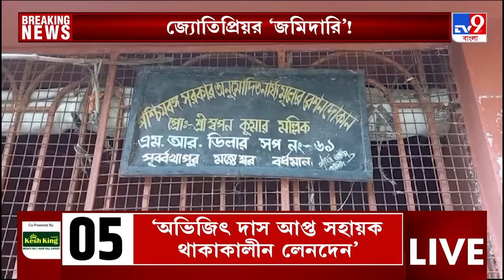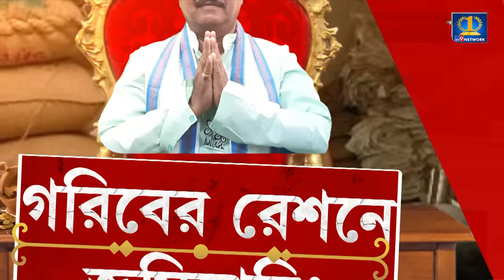Jyotipriya Mallick News: জ্যোতিপ্রিয় মল্লিকের সর্বোচ্চ শাস্তির দাবিতে সরব বরুণ বিশ্বাসের পরিবার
Jyotipriya Mallick News: জ্যোতিপ্রিয় মল্লিকের সর্বোচ্চ শাস্তির দাবিতে সরব বরুণ বিশ্বাসের পরিবার। TV9 বাংলায় বিস্ফোরক দাবি বরুণের দাদা ও বাবার।